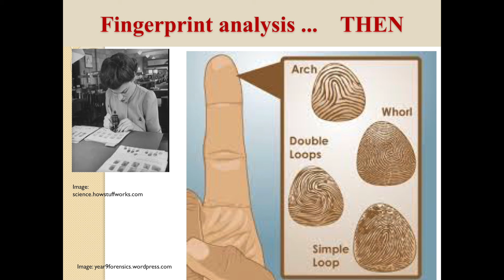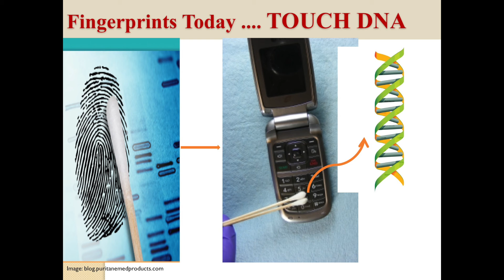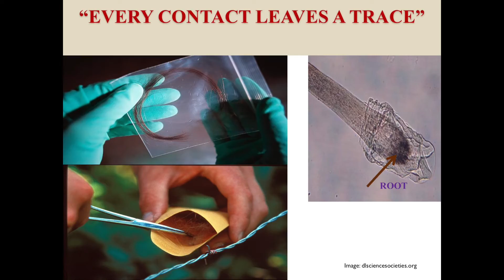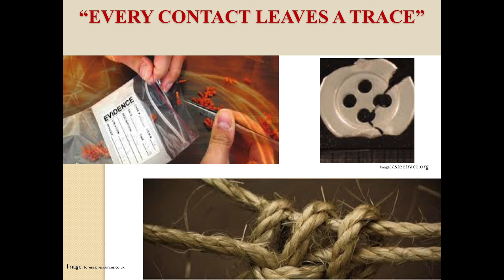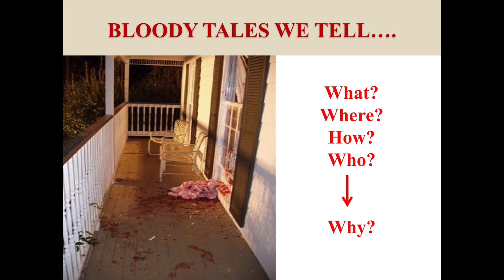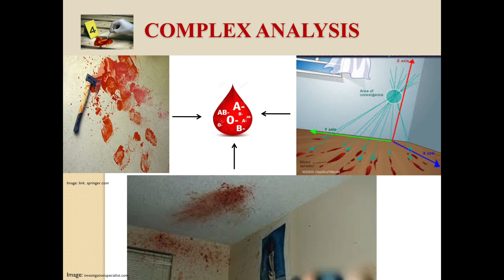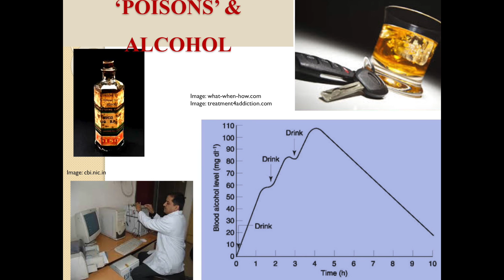Demystifying Forensic Science | Riva Pocha | TEDxStXaviersMumbai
Riva Pocha a graduate in Forensic Science from the John Jay College of Criminal Justice with over 15 years of experience in the field, deals with demystifying the science and brings forth some of the realities of the Indian justice system.

Riva Pocha is a graduate in Forensic Science from John Jay College of Criminal Justice, New York, with over 15 years of training experience in the field. She has advised local law enforcement agencies and provided training consultancy to educational institutions. She is passionate about forensics and with her dedication strives to push forensic training and consultancy in India to international levels of quality.